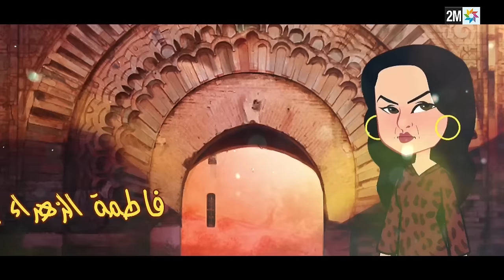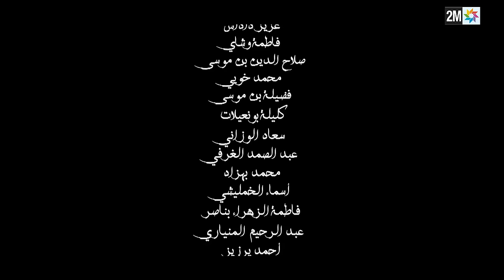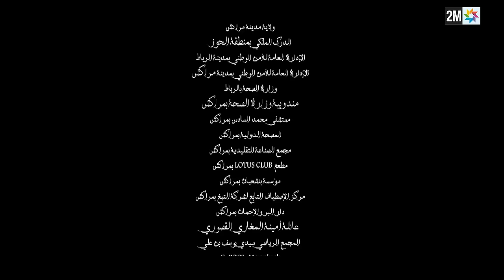HDIDAN A GUELIZ EP 27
HDIDAN A GUELIZ EP27